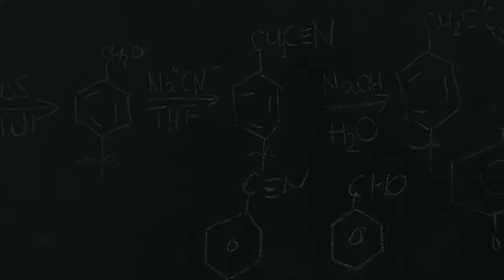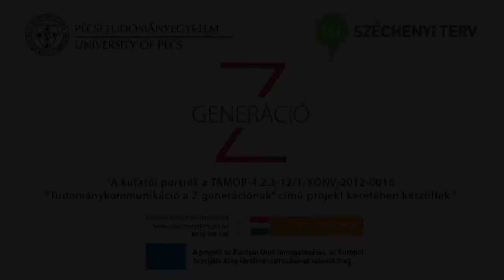Kutatói portrék - Horváth Gergő: Festőművészet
A PTE Universitas Televízió által készített portrésorozat következő részében Horváth Gergő, a PTE-MK fiatal képzőművésze mutatja be tudományágát.